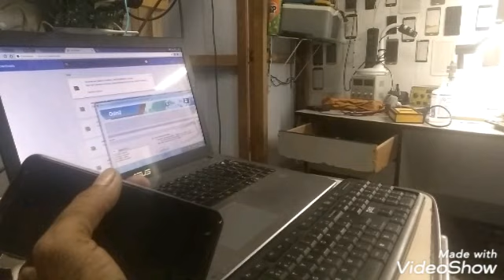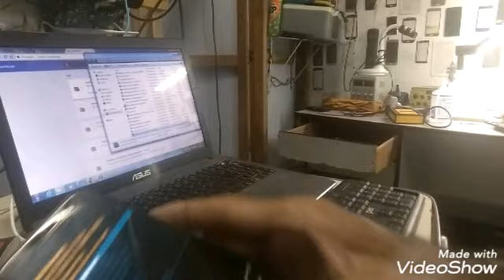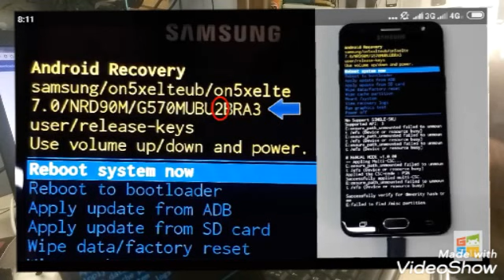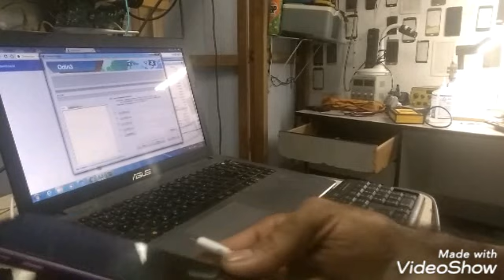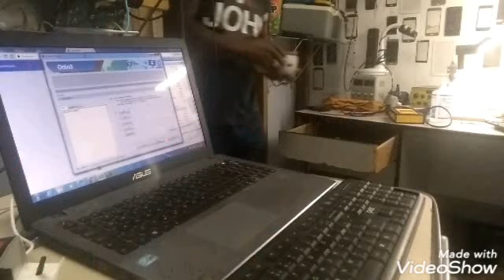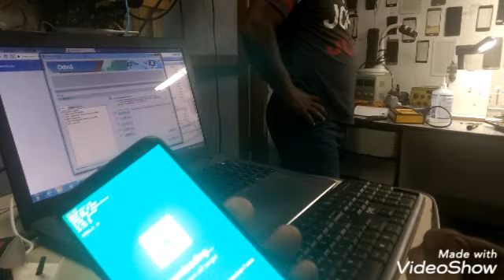ROM j6 j600gt / todas as binary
LM infoeletronica pres Prudente